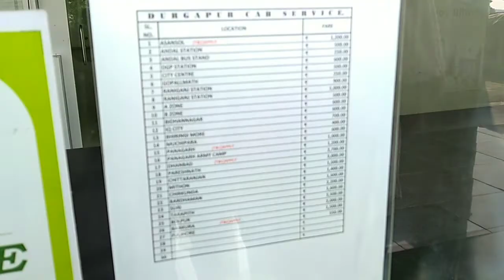Kazi Nazrul Islam Airport Andal | Durgapur Airport | Asansol | West Bengol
Video pasand aaye to Video ko LIKE aur SHARE jarur kare.

Search : @shivprakash78

Topuc covered :

Airport
Kazi nazrul islam airport
Durgapur airport
Andal airport
Andal
Durgapur
Airport
My journey
Landing andal airport
Airport durgapur
Airport andal
Domestic airport
Andal domestic airport
How to go airport
How to ticketing airport
Airport ticket
Aeroplane jouney
My first aeroplane jouney
My first flight journey
Asansol airport
Airport Asnasol
Andal Asansol Durgapur Airport
West Bengol Airport

Allinonevid